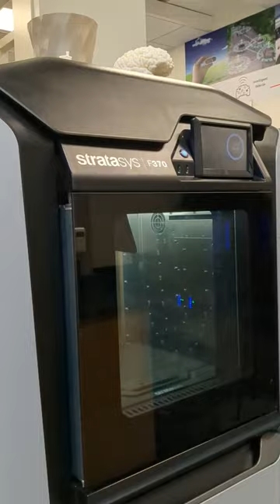MEDDL @ UCR (Mechanical Engineering Design & Development Laboratory)